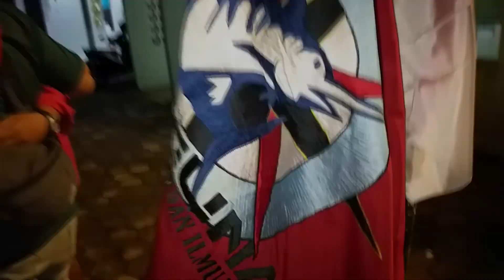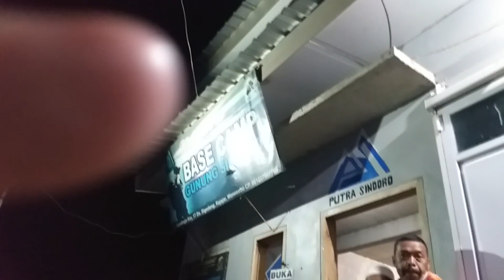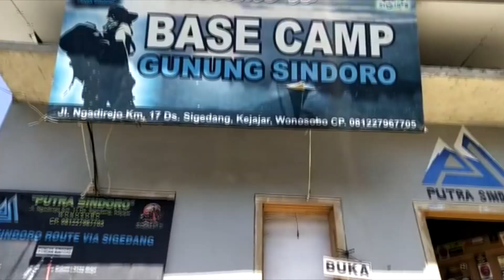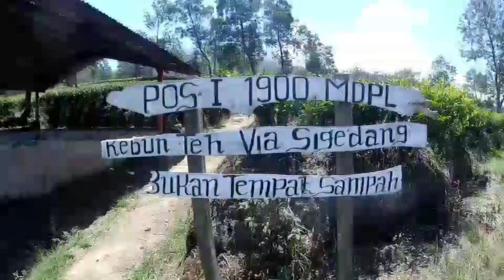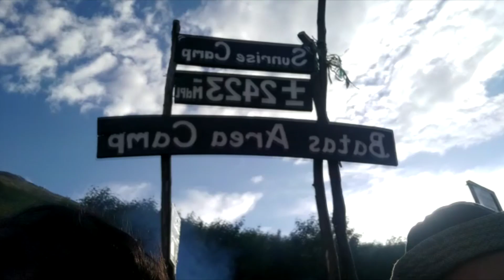PENGEMBARAAN ANGGOTA MUDA ANGKATAN VII (TAMBAT DERMAGA) UKMPA LAGUNA FPIK UNSOED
SALAM LESTARI !

Kegiatan pengembaraan Anggota Muda UKMPA LAGUNA angkatan VII ke Gunung Sindoro yang terletak di Jawa Tengah, Indonesia, dengan Temanggung sebagai kota terdekat. Gunung Sindoro terletak berdampingan dengan Gunung Sumbing dan gunung ini dapat terlihat jelas dari Puncak Sikunir, Dieng. Pendakian ini dilakukan via Sigedang dan kemudian lintas via Kledung yang dilaksanakan pada tanggal 18 November - 21 November 2019. Pengembaraan ini bertujuan:
1. Mengaplikasikan materi navigasi darat (pemetaan dan deskripsi jalur)

2. Menggali informasi perekonomian masyarakat sekitar kaki Gunung Sindoro

Pendakian ini dilakukan oleh Anggota Muda dengan jumlah 10 Anggota Muda dan ditemani oleh 3 pendamping.

UKMPA LAGUNA FPIK Unsoed 2020